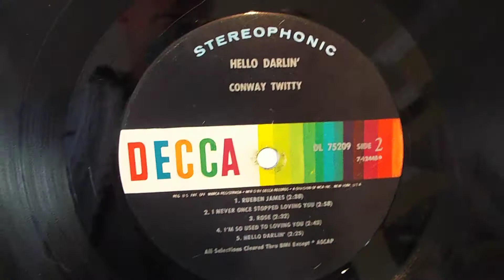RCA 3 speed automatic record player playing an LP, 33.3 RPM record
Fully restored RCA Victor record player.  Tube amplified, internal speaker, STEREO cartridge (bridged to mono) plays both stereo and mono records.  Completely rebuilt, all worn parts replaced with new / rebuilt parts, recapped, works flawlessly.  EBay listing, item currently for sale.